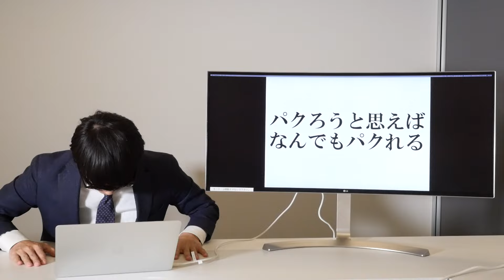こたけ正義感『寺田寛明』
新ネタ作りました。